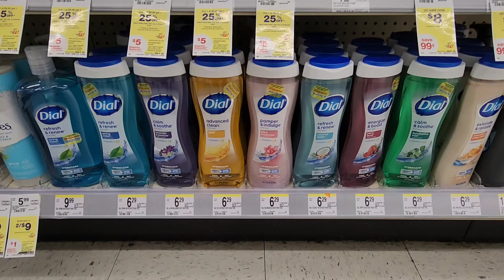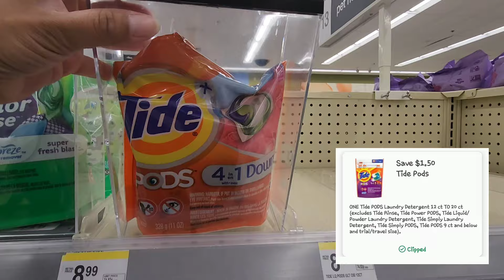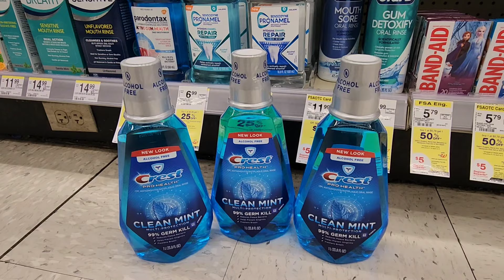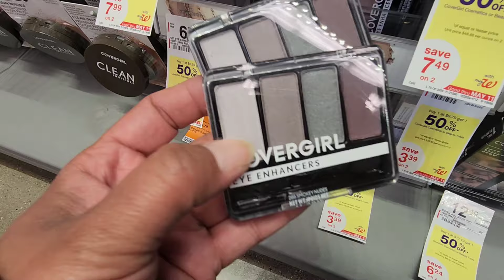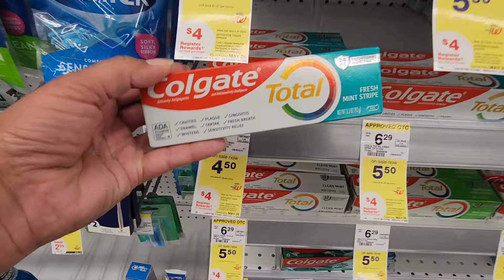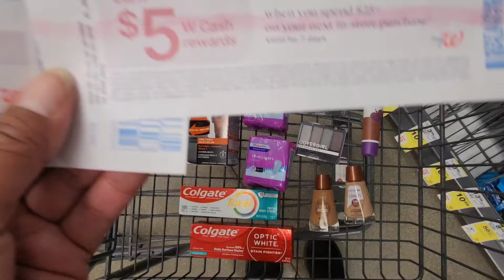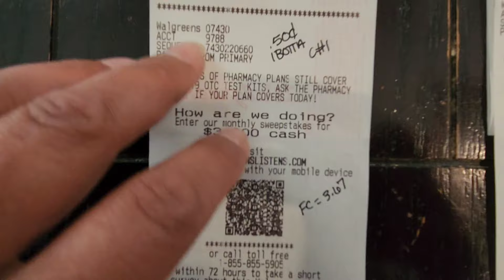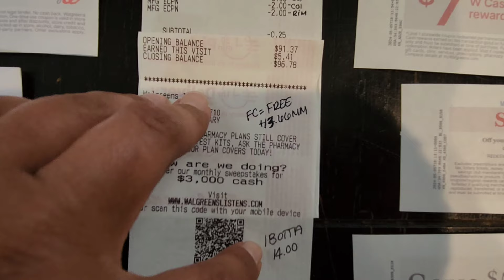🚨Walgreens couponing haul 🚨 All free plus Money maker!! 5/5/24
Hey friends 🧡
Today, I went shopping at Walgreens and got some amazing deals!! Some of these deals are by location, but I still hope you can score! I'm here to help you save some money any way I can! I appreciate all the love and support!

Drenna Cardosa
167 N. Drake Rd #19135